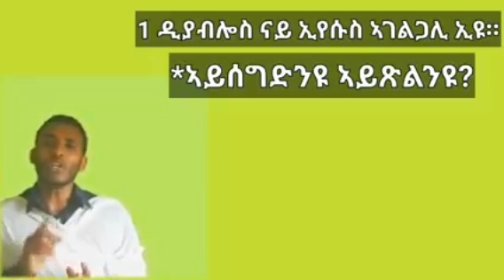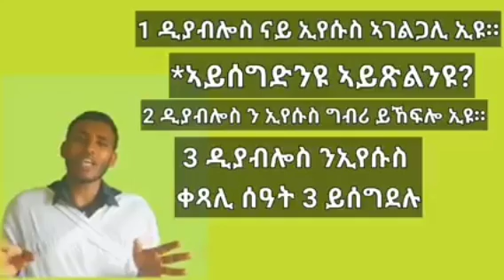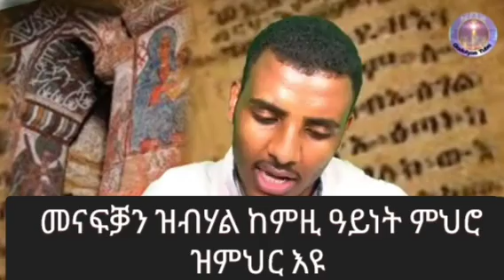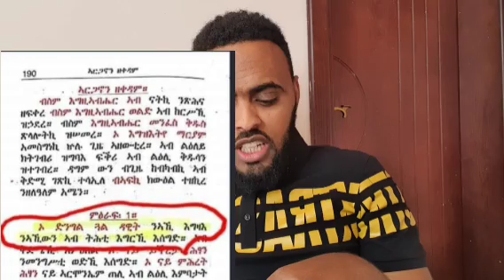መልሲ ንካሳሁንን ናብ ኦርቶዶክስ ንዝተመልሰ ፓስተርን ! ካብ ምህሮ ኣጋንንቲ ተጠንቀቑ ! ሼር